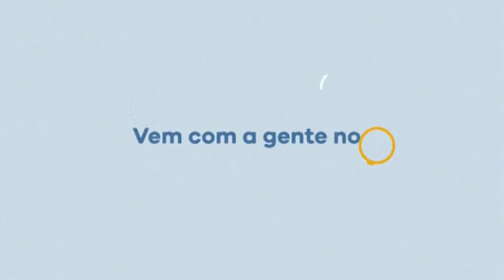Faça como a Érica! Envie seu vídeo pessoal para o Whatsapp do Papo de Graça!